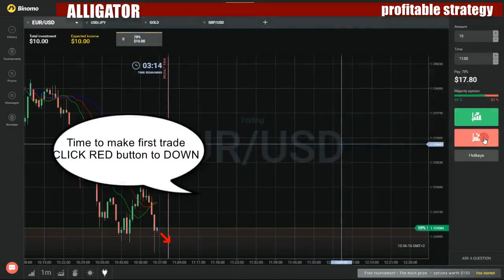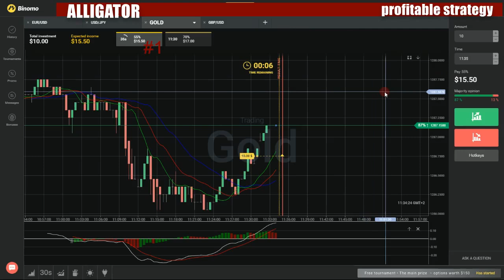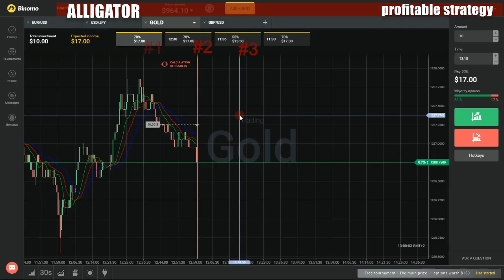Binary options profitable strategy - How to make money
My favorite movies:

Trastornos alimentarios
Trastornos del sueńo
Tratamiento del autismo
Tuberculosis
Varices y nuevos tratamientos
Varices
Vino y salud
A su servicio
Ciudadano de Bizancio
El fiel guardián
La restauradora
La venganza de Cenicienta
Madrecita del alma querida
A Sublime Aventura
A Sucessora
A Suitable Boy
A Summer Night
A Superhero Story
A Swing That's Pure
A Swingin' Time
A Swordsman in Wilderness
A szerelem
A Szórád-ház
A Szövetség
A Séance With...
Lisa Rinna
A Tacon Quita'o
Interview to Diana Laura
A Tale of Two Cities
A Hand at Cards
Recalled to Life
The Darkness
The Footsteps Die Out for Ever
The Gathering Storm
The Honest Tradesman
The Jackal
The Storm Breaks
On Trial for Treason
Recalled to Life
Part 1
Part 2
Part 3
Part 4
Part 5
Part 6
Part 7
Part 8
A Tale of Two Rivers
A Talk with Armani
A tarde é nosa
A Tarde é Sua
A Taste for Blue Ribbons
A Taste for Death
A Taste for Travel
A Taste of Asia
China: A Parade of Tastes in the Heart of the Continent
India: Masala Paradise, Land of Faith
Indonesia: A Culinary Paradise on the Equator
Japan: A Feast for the Eyes
Korea: Flavor with Flair, 5000-year Tradition of Culinary Excellence
Malaysia: The Pearl of the Orient
Mongolia: The Life Giving Food of the Grassy Plains
Nepal: The Roof of the World, a Taste of the Himalayas
Southern China: The Richness of a Food Empire
Turkey: Land of Sultans, Taste of an Empire
Uzbekistan: A Taste of the Oasis on the Silk Road
Vietnam: The Bounty of the Meikong, a Country of Cyclo
A Taste of Bachelorhood
A Taste of Britain
A Taste of China
Buffet of Chinese Food
Chicken and Duck
Meat and Fish
Noodles
Party Cooking
A Taste of History
18th Century Cookbooks
A Capital Design
Antigua: Harboring British Interests
Back to the Black Forest
Bartram's Gardens: A Revolution in Gardening
Battle of Nassau
Battlefield Artillery Marching to Victory
Being a Reenactor
Ben Franklin's Genius
Benedict Arnold's Treacherous Wife
Benjamin Franklin, at Home in London
Benjamin Franklin, Science Superstar
Betsy Ross Sews a Legend
Blue Mountain Coffee
Breeding 18th Century Animals
Charles Thomson's Great Seal of the United States
Charles Thomson, Witness to History
Chili Peppers: Fruit of New Mexico
Cliveden
Coffee at Colonial Williamsburg
Continental Congress & Constitutional Convention
David Rittenhouse's Orrery
Discovering China's Past
Dr. Benjamin Rush: Father of American Psychiatry
Early German Settlers
El Camino Real
Eliza Powel's Sinful Feast
Engineering a Revolution
Entertaining at the Madison's Montpelier - Part 2
Entertaining at the Madison's Montpelier-Part 1
Escape to Deshler Morris House
Freedom Trail
From Bordeaux to Jefferson's Cellars
General Hand
George Washington in Barbados
Grenada, the Spice Island
Hercules: Slave Chef to the Washingtons
In Search of Catcup
Jamaican Influences
James Monroe
Jefferson's Monticello - Pt. 1
Jefferson's Monticello - Pt. 2
Jefferson's Monticello - Pt. 3
Jefferson's Monticello - Pt. 4
John James Audubon
King of Prussia
L' Hermione
Lafayette's Sacrifices
Let Freedom Ring
Longfellow's Poem
Madeira Wine by the Galleons
Martha Washington Won the War
Nothing Grows on Exuma
Original Americans
Original Sushi
Pirates Get Their Due
Pittsburgh: From Frontier to Fortune
Remembering John Adams
Revolutionary Caribbean
River Wars
Root Cellars
Rye Coffee
St. Lucia: Tropical Delights, Naval Fights
Star Spangled Banner
Surgery and Soda Pop
The Beautiful People of Colonial Williamsburg
The First Five Presidents
The Jefferson Pools at Hot Springs Virginia
The Powels, Friends of the Washingtons
The Roots of Creole Cooking
The Story of Rum
The Washingtons at Mount Vernon-Part 1
The Washingtons at Mount Vernon-Part 2
The Water of Life: Cognac
Touring City Tavern's Hallowed Grounds
Trekking South Africa
Under the Vine and Figtree
Von Steuben's Secret Weapon
Washington's Crossing Pepperpot Soup
West Indies Influence
When America Spoke French
William Penn
Winning the War with Bread
Yellow Fever
A Taste of Honey TV
A Taste of Hong Kong, High Fashion
A Taste of Life
New Orleans
A Taste of Louisiana with Chef John Folse & Co.
Alexandria, Lecompte
An Introduction to Cajun and Creole Cuisine
Ardoyne Plantation
Ashland/Belle Helene
Black Heritage Festival
Blueberry Festival
Blythewood
Boscobel Cottage
Cajun: Expulsion from Nova Scotia
Cajun: Louisiana's Cajuns
Caspiana
Catalpa Plantation
Catfish Festival
Celtic Nations Heritage Festival
Cheneyville, Bunkie & Fishville
Chretien Point
Classical Cooking of the South
Cochon de Lait
Columbia, Waterproof and Ferriday
Cotton Country Cooking
Crab Festival
Crawfish Festival
Creole Tomato Festival
DeRidder, Merryville
Donaldsonville, Kraemer
Duck Festival